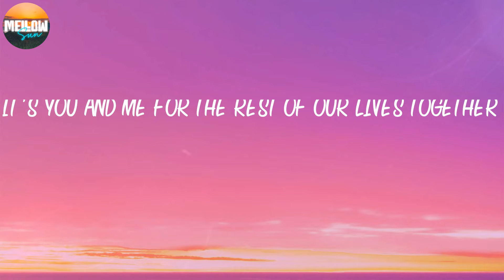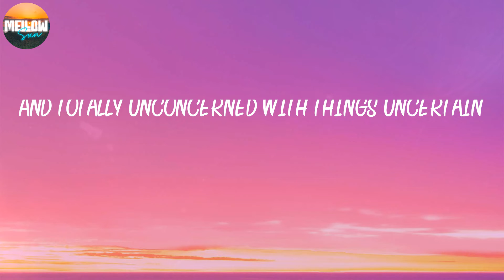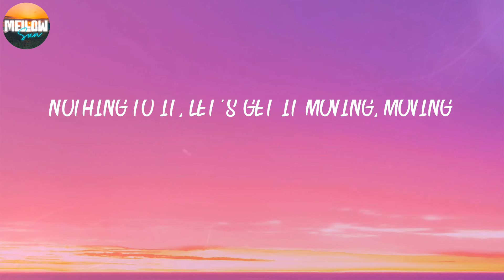Milo Manheim - Ain't No Doubt About It (Lyrics) 🍅 Ain't no doubt about it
Milo Manheim - Ain't No Doubt About It (Lyrics)

LYRICS:
It's you and me for the rest of our lives together
We're not breaking up, we're not falling out
We won't change, I hope
Living perfectly, so happily, 'til forever
When it comes to trust there's nothing that we can't say
I hope
We're not worried
Definitely not worried, at all
So disturbing
How all of these stars align
Like, how? We're not nervous
And totally unconcerned with things uncertain
And there's a lot
We're gonna be fine, so fine
Ain't no doubt about it
Its working out right, alright
All I'm thinking bout is
How everything's gon' be okay
No complications in our way
It's fine, we're fine
Honestly, if you're asking me, we're not crazy
Yeah, we're old enough to know we're in love
But we're seventeen
If you promise me that we'll always be on the same page
Then I promise, too
I'll be choosing you every time
Every, every time?
We're not worried
Definitely not worried
So disturbing
We're not nervous
It's all going according toplan
It's all falling right into our hands
Nothing to it, let's get it moving, moving
Find the map and be on our way home
We'll be leaving here before you know
With what we needed, mission completed
We're not worried
Definitely not worried
So disturbing
We're not nervous
This isn't going to be good